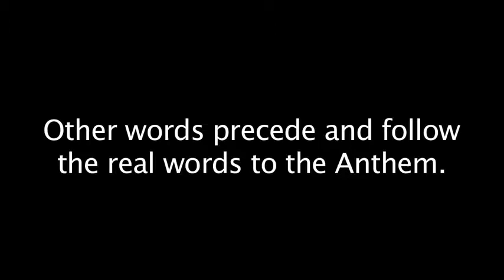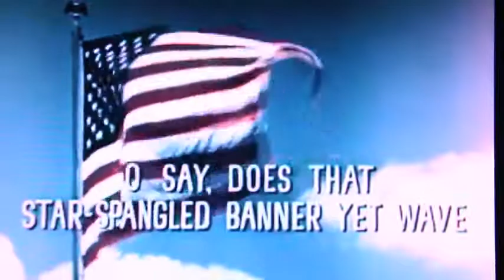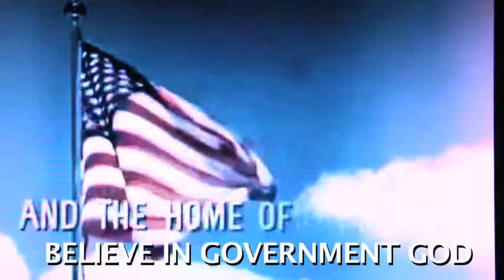1960'S SUBLIMINAL MESSAGES in slow motion YouTube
Mind Control of the masses will NO LONGER be tolerated!!!